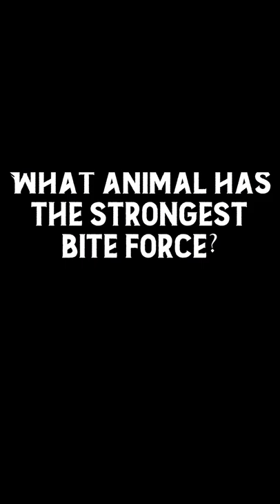What animal has the strongest bite force?